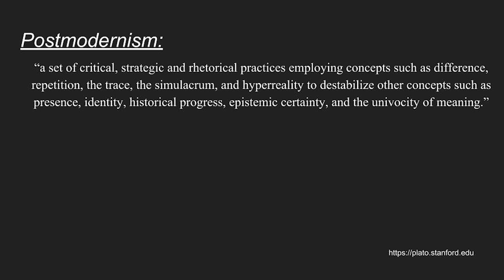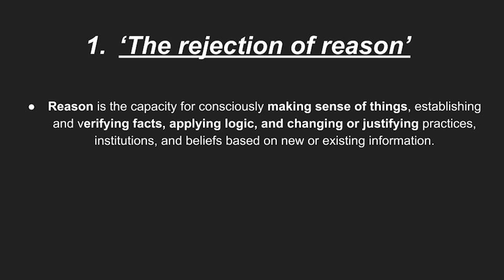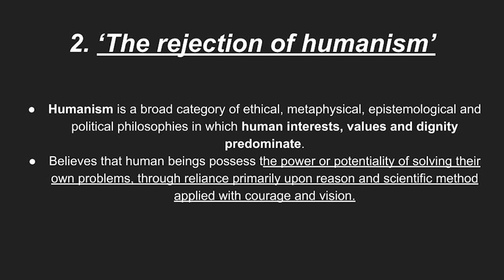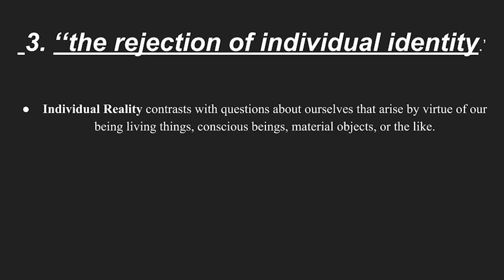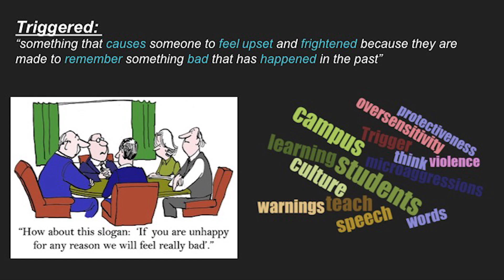Political Correctness | Eli Lauze-Yesayian | TEDxYouth@FAIHS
A philosophical questioning of the correctness of being politically correct. Eli Lauze Yesayian is a junior at International High School and is currently taking the International Baccalaureate. Having grown up in San Francisco, he grew up with two gay parents and all three enjoy discussions, reading, learning, and watching things about psychology and space together. Eli is interested in philosophy, and is active in theater, participating in his school’s theater program (Back à Dos) throughout high school. This past summer, he participated in the NYU Tisch School of the Arts Summer Program for 5 weeks. This talk was given at a TEDx event using the TED conference format but independently organized by a local community.